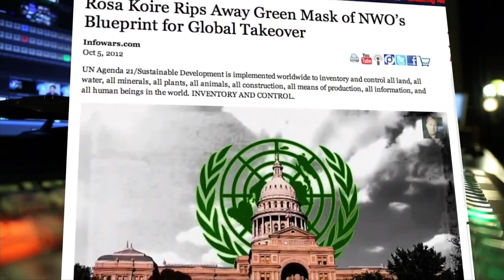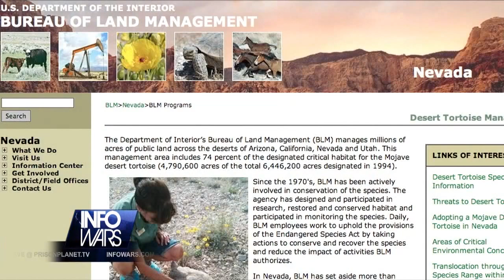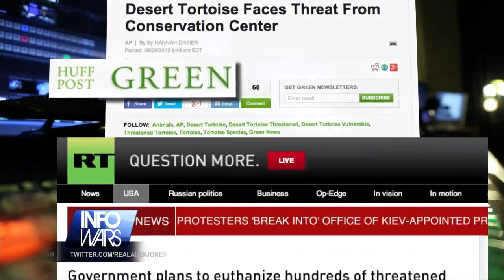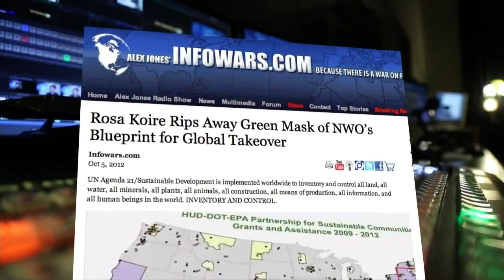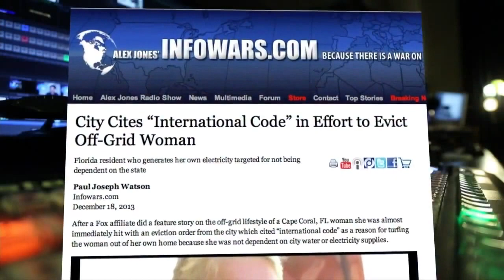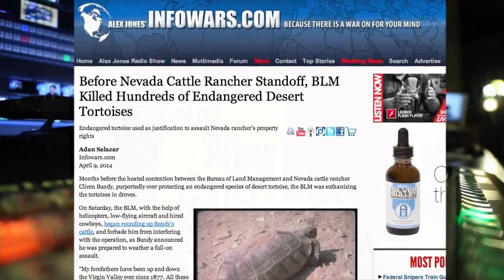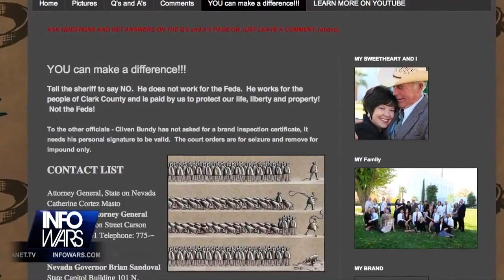Cliven Bundy Ranch Update - Infowars